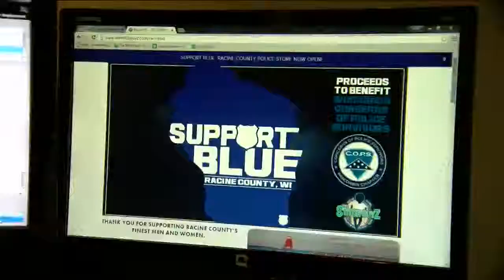Racine Company selling 'Support Blue' t-shirts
All proceeds will go to the COPS program.